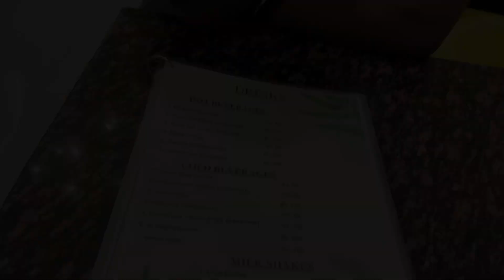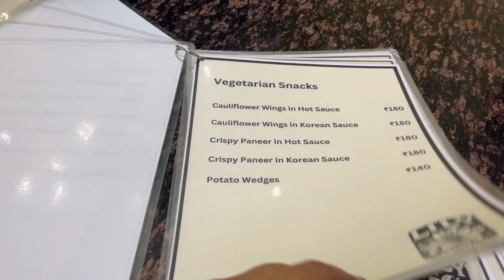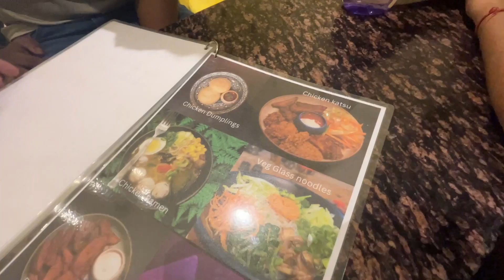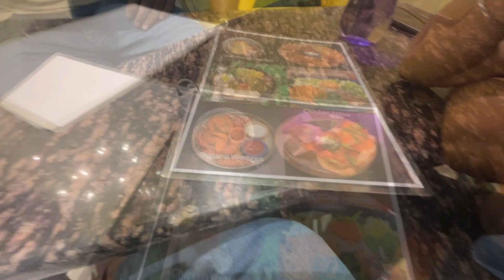Lily’s cafe and kitchen| meeting Aditi